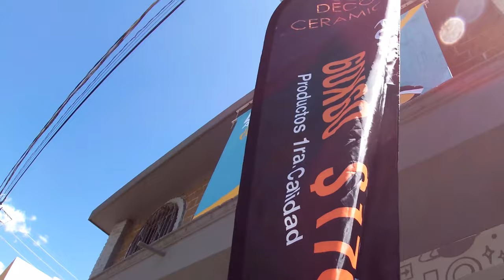Este es el verdadero movimiento de una bandera 😎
Conseguir que más personas visiten tu establecimiento y que sea atractivo ese es trabajo de las banderas.
La publicidad exterior es uno de los principales medios para atraer nuevos clientes y hacer vistoso tu establecimiento.